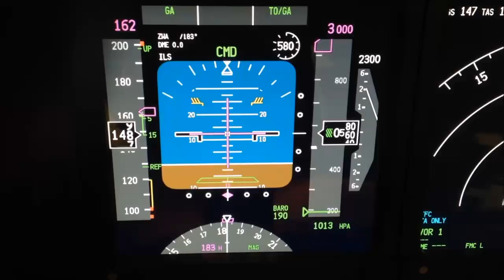B737NG NNM Automatic goaround from minima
Flying an ILS you need to make a goaround at the minima.

What  procedure do YOU fly?